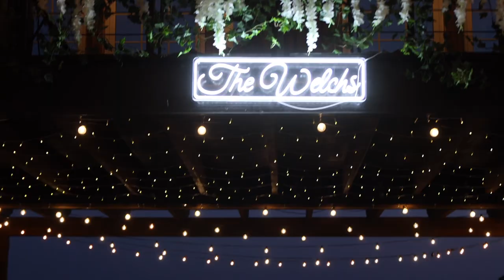Taylor + Briley Wedding - 8.19.2023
Nestled in the beautiful Lakeview Barn and Lodge in Columbia, Kentucky.

MB01TOSXGAJPPBX